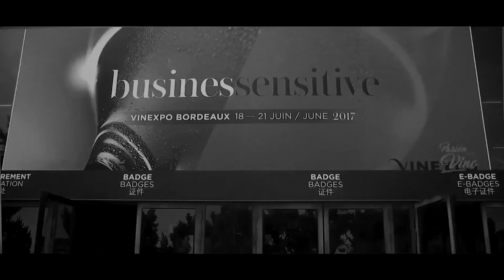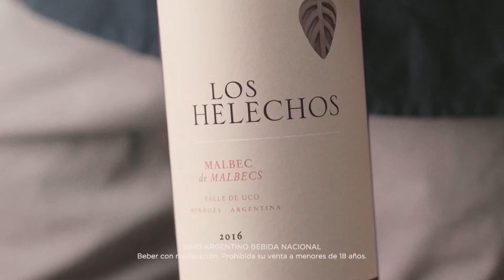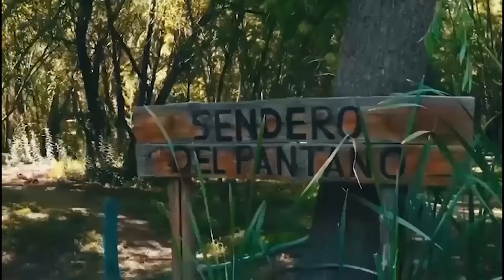Nominación Martin Fierro 2024 - PASION POR EL VINO (Programa 14, Bloque 01, Temporada 9)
Estamos orgullosos de haber sido ternados nuevamente con Pasión por el Vino para el Premio Martính Fierro Federal, nominación que recibimos luego de 4 años. Esta ha sido nuestra cuarta nominación y corresponde a la octava Temporada por los programas emitidos durante 2023. Ya estar nominados es un premio en sí mismo, ya que significa que para APTRA estamos entre los tres mejores programas del país en nuestro rubro: Agropecuario, y el mejor programa de Vinos, aunque nos hubiese gustado ganar la estatuilla (como lo hicimos en 2019) pero esta vez no pudo ser. Y queremos agradecer la realización y post producción de Leo Palet, con quien compartimos 5 temporadas y la de esta nominación corresponde a su trabajo, y el premio hubiese sido la frutilla del postre para el fin de un ciclo. También va un agradecimiento especial para José Manuel "Jopi" Esteva, quien desde el comienzo de nuestras emisiones está a cargo del Canal de YouTube de Pasión por el Vino y continúa al frente de la popular plataforma de streamming, que ya lleva casi 2 millones de minutos de reproducciones.
Desde la "Alfombra Roja" del Premio Martín Fierro Federal -que se realizó en el Auditorio Ángel Bustelo de Mendoza- te contamos la experiencia que vivimos.